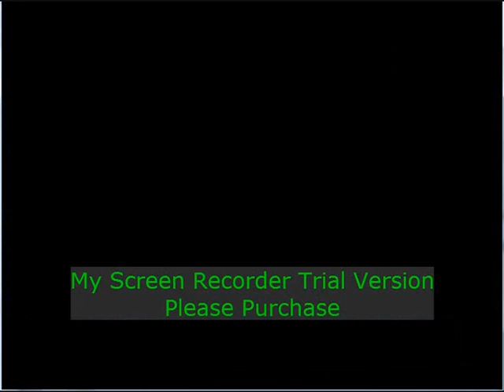Monkey Island 2 LeChuck's Revenge Special Edition part 7 of 9.wmv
Monkey Island 2 LeChuck's Revenge Special Edition part 7 of 9